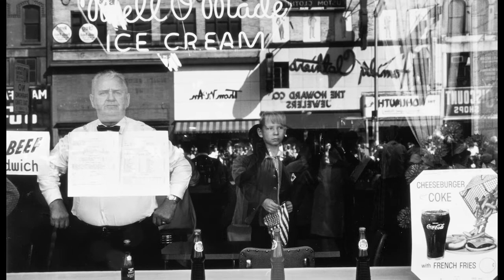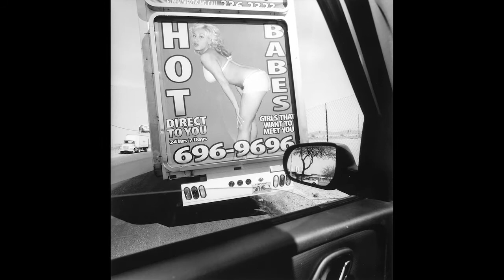2018 Lucie Awards Honoree Lee Friedlander: Lifetime Achievement Award.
Tribute video for 2018 Lucie Awards Honoree Lee Friedlander for the Lifetime Achievement Award. Presented at Zankel Hall at Carnegie Hall in New York City, Sunday October 28th 2018. Presented by Jeffrey Hirsh.